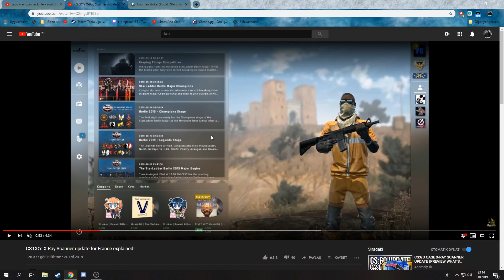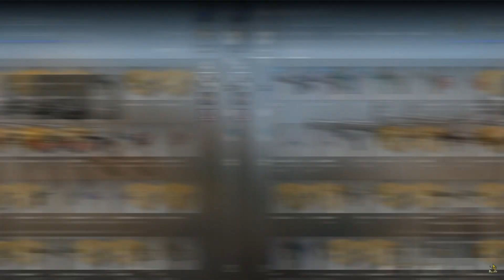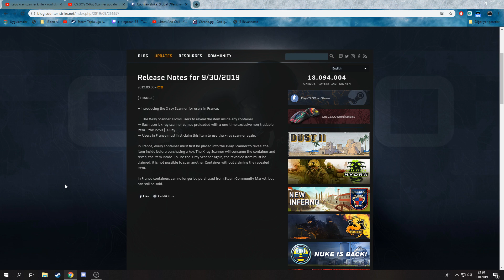[Türkçe] CS:GO - X-Ray Tarayıcısı Güncellemesi | Kasanın İçindekini Görün!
Bugünün videosu olan [Türkçe] CS:GO - X-Ray Tarayıcısı Güncellemesi | Kasanın İçindekini Görün! hoşunuza gitmiştir!
Hehangi Bir Sorunuz Varsa Discord Sunucumuz!